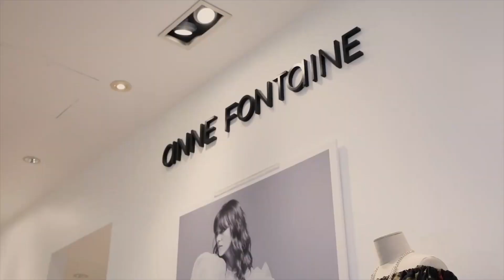VegasVibes Junction S3 EP4 William “Dock” Walls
Meet William “Dock” Walls, a beacon of unwavering dedication and compassion in the heart of Las Vegas. With a spirit as resilient as the city itself, Dock epitomizes the essence of community leadership and service.

As a candidate for Mayor of Las Vegas in 2024, Dock embodies a vision of inclusivity and progress, driven by a profound commitment to uplifting every corner of our vibrant city. His journey is not just a quest for political office but a testament to the power of genuine connection and heartfelt empathy.

In our interview on VegasVibes Junction hosted by Esmeralda Padilla-Gould, Dock’s sincerity shone through every word, every emotion. His tears were not just a reflection of personal passion but a symbol of the deep-seated empathy that fuels his mission to effect positive change.

Beyond the political arena, Dock’s presence resonates as a guiding light for those seeking inspiration and hope. His leadership is not defined by grand gestures but by the everyday acts of kindness and understanding that ripple through our community, fostering unity and empowerment.

As we share Dock’s story, we celebrate not just a candidate but a champion of the human spirit—a reminder that true leadership is found not in the pursuit of power but in the unwavering dedication to serve others.

Join us in honoring William “Dock” Walls, a true embodiment of resilience, compassion, and the unwavering spirit of Las Vegas.